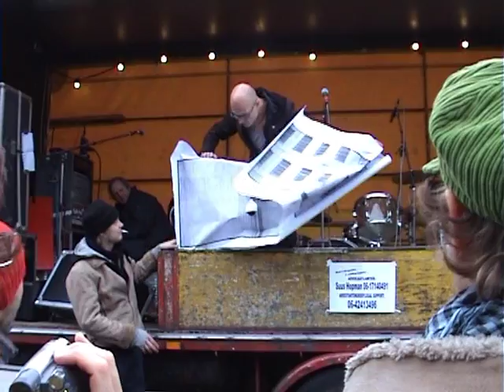"Ruimte voor Idereen"Demonstration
Ruimte voor iedereen! Tegen het afbraakbeleid.
Demonstratie 13 november 15.00 Dokwerker.We leven in rare tijden waarin beleidsmakers steeds meer persoonlijke
keuzes en vrijheden wegnemen en collectieve zekerheden afbreken. Het
rechtse kabinet wil Amsterdam flink korten. In het verlengde daarvan,
liggen de aangekondigde stedelijke bezuinigingsplannen van de Groen Links,
PvdA en VVD stadsbestuurders. Zoals het er nu uitziet zullen zij Amsterdam
laten bloeden. Puur afbraakbeleid!
In het voorgenomen bezuinigingsbeleid wordt grof gesnoeid in vooral huurdersorganisaties en huurdersondersteuning. Speculanten en
huisjesmelkers zitten als kindjes op Sinterklaasavond te wachten op dit
toekomstig beleid, vol verwachting klopt hun hart. Daarbij kondigt het
stadsbestuur met veel tamtam aan, als een soort gewelddadige tak van haar
afbraakbeleid, 200 kraakpanden te willen ontruimen. Op deze manier laten
de hoge heren duidelijk zien niet te willen investeren in de bewoners van
de stad, in opbouw van sociale initiatieven en in vrije en creatieve
geesten.

Op het zelfde moment worden er kruiwagens geld gestort in geldverslindende
projecten zoals de Rode loper, 1012 project en de Noord-Zuidlijn.
Repressie wordt opgeschroefd door cameratoezicht en preventief fouilleren.
De betaalbare woningvoorraad wordt door sloop, splitsen en samenvoegen in
rap tempo uitverkocht. De opgepoetste stad Amsterdam wordt meer en meer
een paradijs voor alleen zij die zich dat financieel kunnen veroorloven.

In deze tijden gaan wij de straat op om te laten zien dat alle mensen die
ze dachten te weg te bezuinigen, ontslaan, verbieden of te ontruimen niet
weg zijn of weg zullen gaan. Omdat er ruimte naar behoefte moet zijn,
altijd en overal. De bewoners van de stad zijn de stad. Ruimte voor
iedereen!
Stop het afbraakbeleid!
Kom daarom allemaal 13 november 2010, 15.00 naar de Dokwerker.